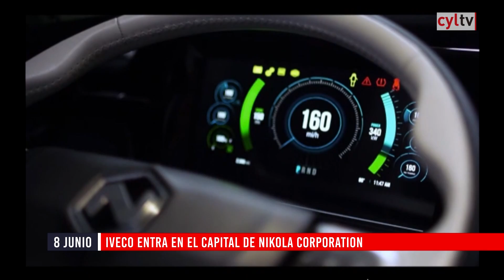Flash Cierre de Mercados (08/06/2020)